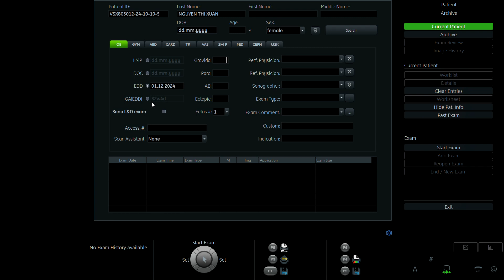NGUYỄN THỊ XUÂN 1992